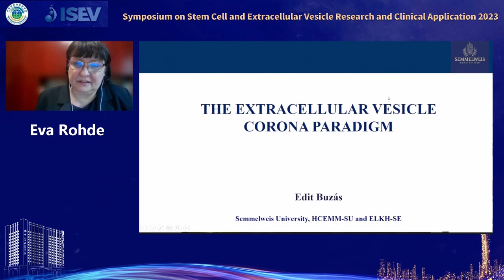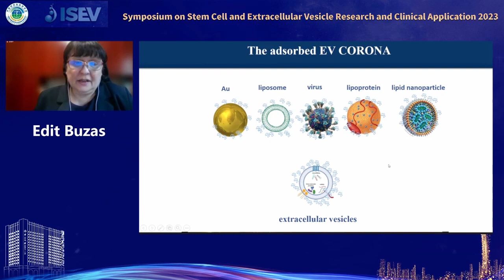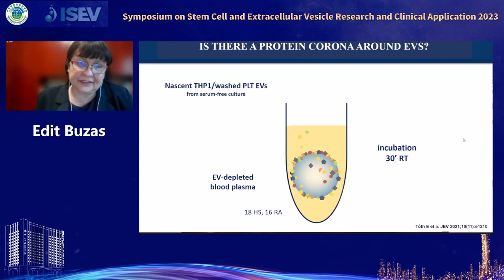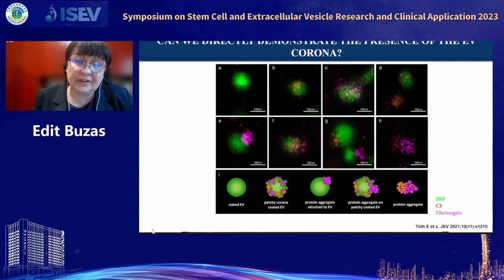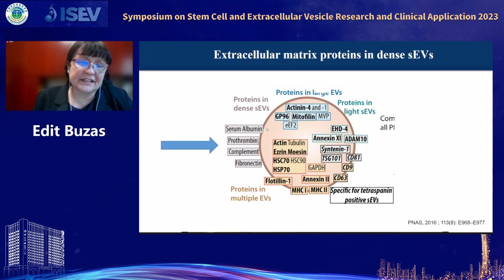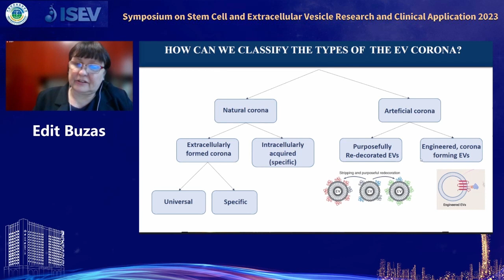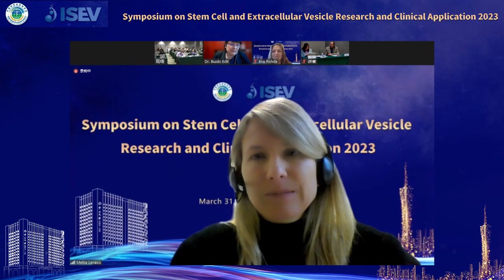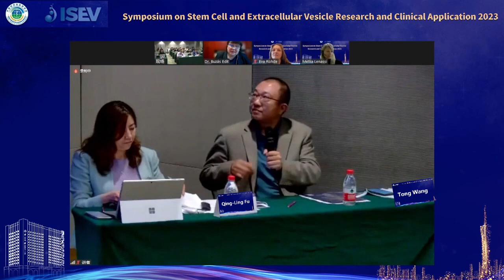The Extracellular Vesicle Corona Paradigm: Lecture by Edit Buzás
ISEV President Edit Buzás speaks about "The Extracellular Vesicle Corona Paradigm" in a special collaborative session of the "International Symposium on Stem Cell and Extracellular Vesicle Research and Clinical Application." This March 2023 meeting of the Chinese Society for Extracellular Vesicles (CSEV) featured a joint CSEV-ISEV activity, chaired by Lei Zheng and Qing-Ling Fu.